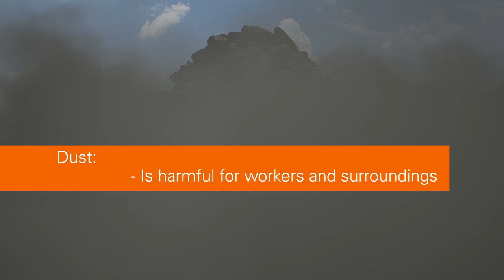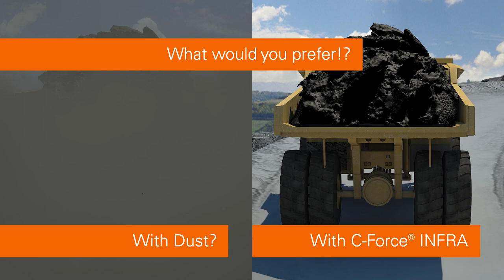C-FORCE® INFRA - INSTRAL - ANIMATION - DUST CONTROL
C-FORCE® INFRA, the perfect treatment to reduce dust emission on your site!

This is the official YouTube Channel of Instral BV.  With almost twenty years of extensive experience in research & development, Instral is unique in creating and realizing innovative Total Treatment Solutions (oil treatment solutions, water treatment solutions and dust suppression solutions). or